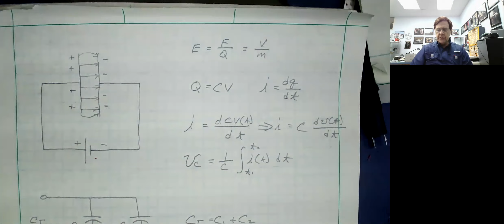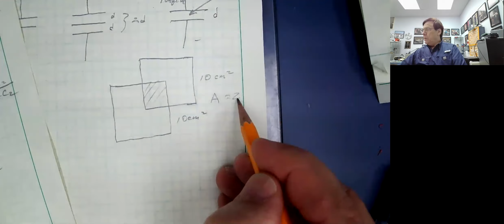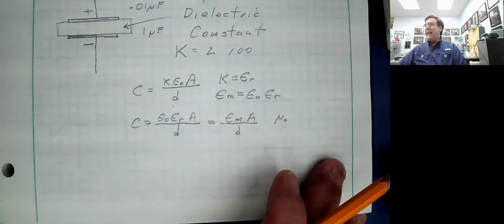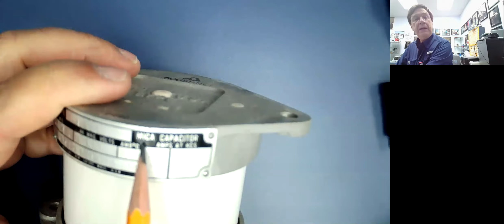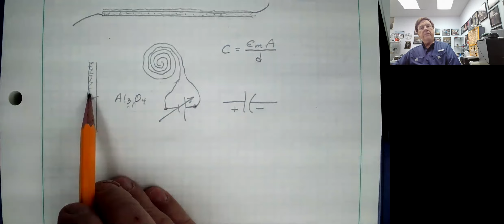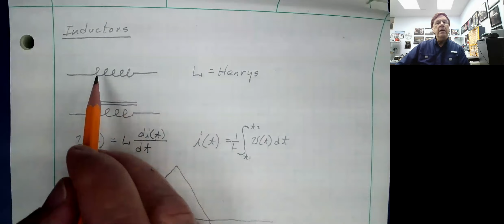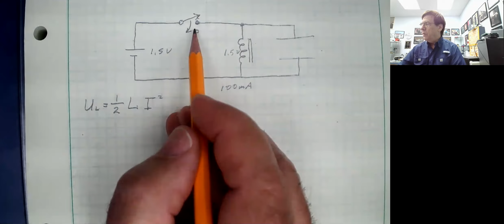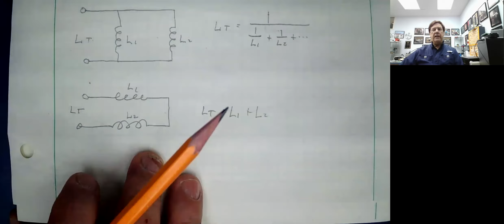PHYS210 Capacitors and Inductors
Capacitors and Inductors